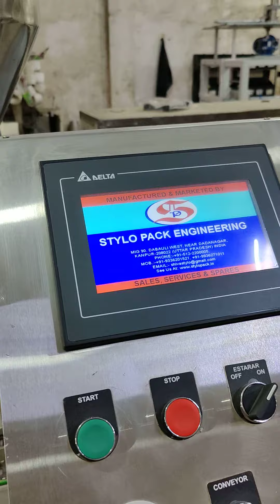Hing filing machine 9336201521(2)